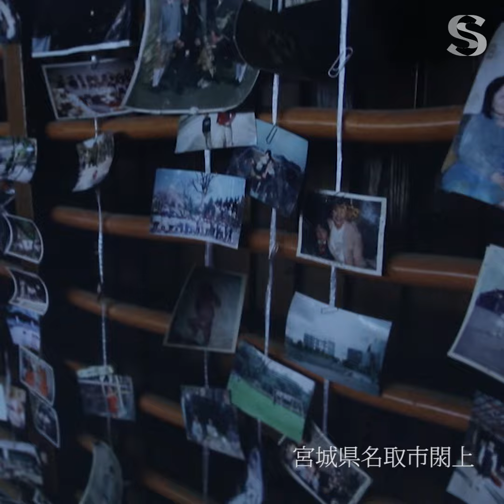閖上の記憶、あの日の光景 / What I saw on 3.11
語ることで心の整理を図る、宮城県の復興祈念資料館「閖上の記憶」。そこでは、被災した子どもが抱え込んでいた6年前の"あの日の光景"が表現されていた。